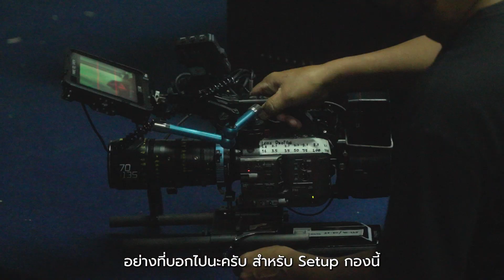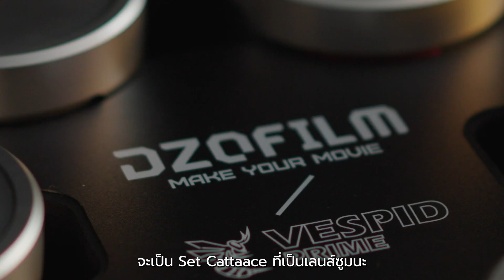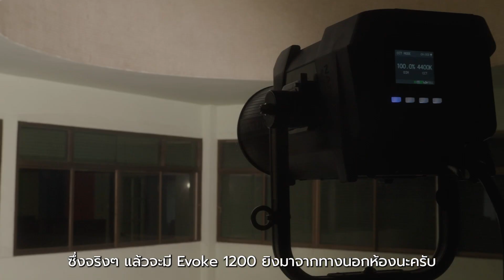Behind the Scene | MV WACKCINE จากดูโอ้อย่าง Dept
เบื้องหลังออกกองจาก GMOS ใน EP นี้เราก็ไปม่วนจอยกับดูโอ้วงอินดี้ซินธ์ป๊อปที่กำลังจะมีงานคอนเสิร์ตใหญ่อย่าง Dept กับเพลง WACKCINE ที่พูดถึงการรณรงค์เกี่ยวกับการบูลลี่ในโลกออนไลน์ จะม่วนป่วนแค่ไหนใช้อะไรในการถ่าย MV บ้าง ก็ไปดูกันได้
ขอบคุณไฟสวยๆ จาก Nanlite Thailand by COB สำหรับไฟทุกดวงครับ และเลนส์ Cinema Line จากทาง DZOFILM นะครับ
ยังไงก็ฝากเพื่อนๆ พี่ๆ เข้าไปฟังทั้งเพลงเพราะๆ กับ MV สวยๆ กันได้ที่
สุดท้ายนี้ GMOS ขอบคุณทีมงานทุกคนที่ทำให้เกิดงานนี้ขึ้นมาครับ

Credit - MV
Production: @gmosproduction
Director: @bookythestrider
Producer: @pingpuwasith
Assistant Director: Chantra @_.astronaut32._
2nd AD: @s_ce_ne_s
Production Manager: @gungunngun
Location Manager: @bangkorn
DOP: @am.picha
1st AC: Subson Chambrom
2nd AC: Tossson Sumpenda
Videoman: Chaiwat Khemnis
Gaffer: @sanchai_chut
Lighting by: Gear head
Cameraby: FrameDee Camera
Stylist: Mapa Swangpol
Assistant Stylist: Jirapa Praking
Make up: Saran Jiamjarachot
Hair Stylist: Ariyawat Tirawit
Art Director: Natjamaii
Prop Master: Witsanu Ngamnitideechoton
Graphic Designer: Mai Chanoknan
Runner: Ibrohim Mani, Matreson Awae,Noppon kaweewatcharawan
Props Car: Kwaniai Konetavee
Editor: @c.thapanan
Colorist: @sanchai_chut
Motion Graphic: @affee9